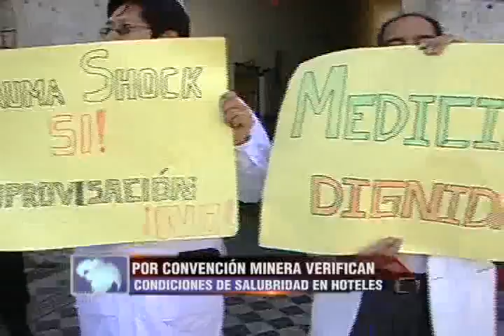Médicos y enfermeras del hospital Goyeneche realizaron una protesta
Están en contra de la implementación de una unidad de trauma shock debido a que no se cuenta con personal para esta labor.